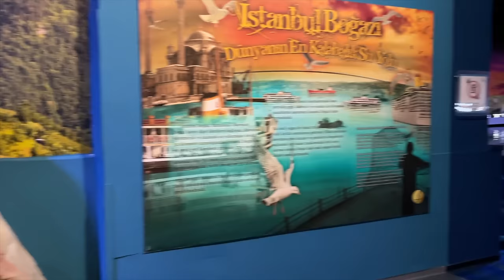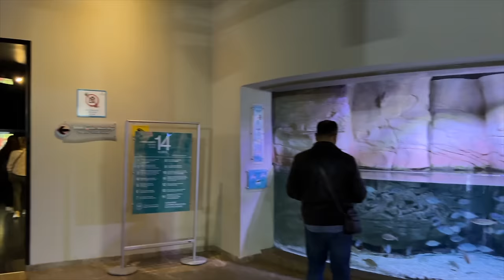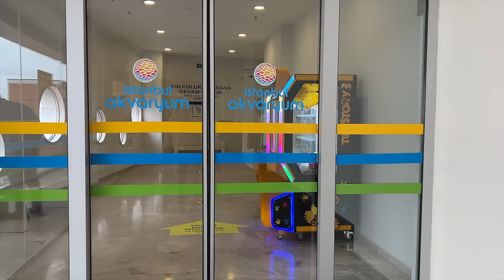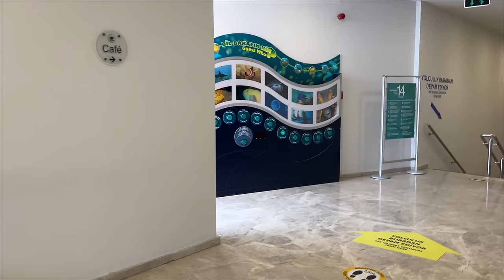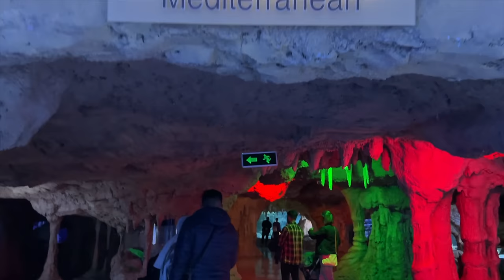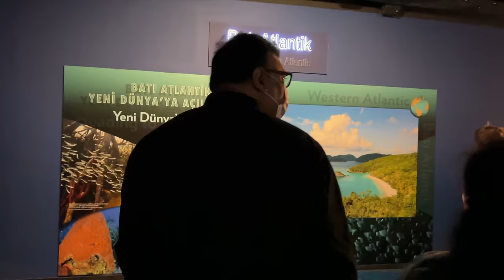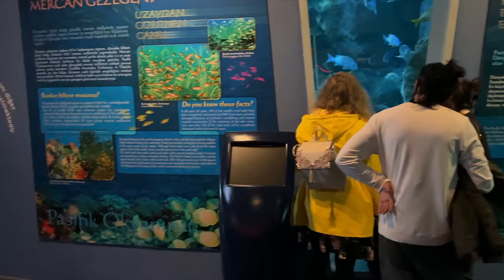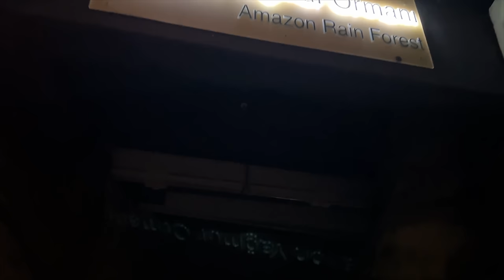Turkey, Istanbul Aquarium Florya (April 2022) 4K Walking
Istanbul Aquarium Is In Florya With Its 17 Thematic Areas And Amazon Rainforest. It is an official member of World Association of Zoos and Aquariums (WAZA).
Istanbul Aquarium holds a leading position among worldwide aquariums thanks to its volume, variety of fish species, and the activities on travel routes. Visitors follow a geographical route that includes 16 themes and 1 rainforest going from the Black Sea towards the Pacific.